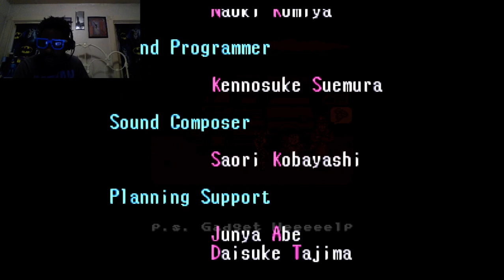Inspector Gadget(Super Nes)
Wowsers I'm back playing Inspector Gadget, Go Go Gadget -- Watch live